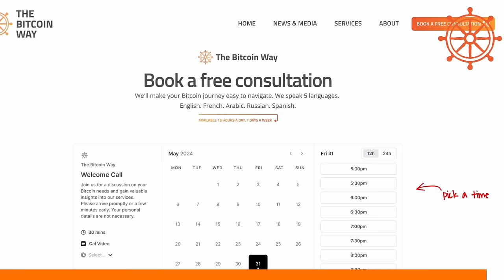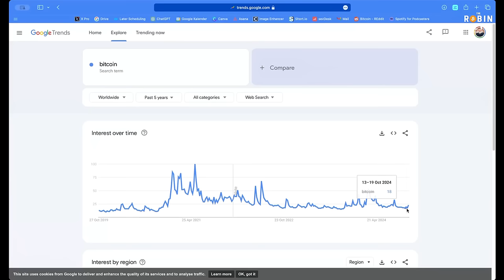FINAL CALL: BTC Price window under $100k is closing FAST!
The next 3-year Bull-Run will be CRAZY!

Summary

In this conversation, Robin Seyr and Daniel discuss the evolving landscape of Bitcoin adoption, the significance of self-custody, and the potential of Noster as a social media platform for Bitcoin enthusiasts. They delve into the challenges of fraud in the crypto space, the role of compliance, and the political dynamics surrounding Bitcoin in Germany. The discussion also touches on the implications of Central Bank Digital Currencies (CBDCs) and the future of Bitcoin in the context of traditional finance.

Takeaways

The countries currently thriving may not be the same in 50 years.
Bitcoin is a strong community that is critical of mainstream narratives.
Adoption in countries like Argentina and Nigeria is growing, while Europe lags behind.
Self-custody is crucial for Bitcoin users to avoid fraud.
Noster is seen as a potential game-changer for social media and Bitcoin advocacy.
Education is key to helping people navigate the crypto space safely.
The political landscape in Germany is slowly changing regarding Bitcoin.
CBDCs pose a significant threat to financial freedom and privacy.
The future of Bitcoin is uncertain but holds great potential for change.
Engaging with the mainstream is essential for Bitcoin advocates.

Chapters

00:00 Introduction to the Interview
01:34 Daniel's Journey into Bitcoin and Crypto
04:28 The Importance of Self-Custody in Crypto
07:26 Fraud and Scams in the Crypto Space
10:27 The Role of Compliance in Protecting Users
13:26 The Balance Between Freedom and Protection
16:27 Critical Thinking and the Impact of COVID-19
19:12 Concerns About CBDCs
22:22 The Future of Bitcoin and Control Over Wealth
25:21 Insights from the German Parliament
28:05 The Political Landscape and Bitcoin
31:25 The Future of Bitcoin Adoption
34:29 Corporate Adoption of Bitcoin
37:22 Upcoming Bitcoin Conferences
38:53 Digitalization and Internet Connectivity
39:24 Bitcoin Adoption and Global Perspectives
43:17 Noster: The Future of Social Media
49:24 Freedom of Speech and Digital Platforms
55:27 Personal Insights Beyond Bitcoin